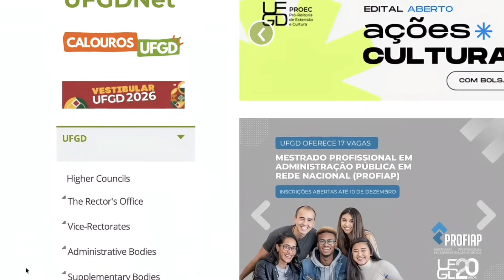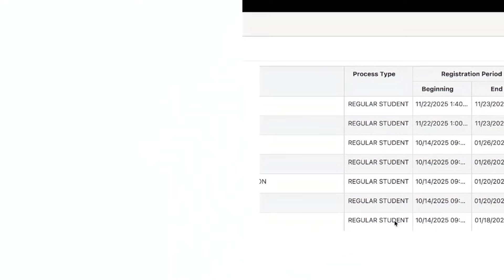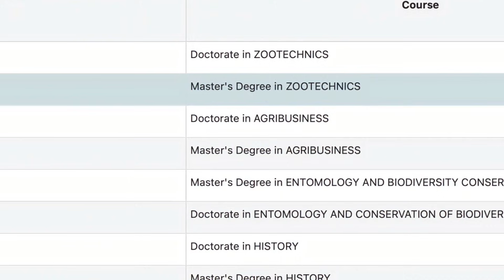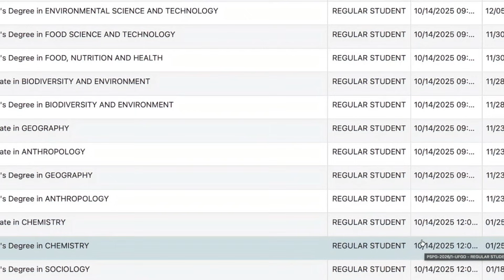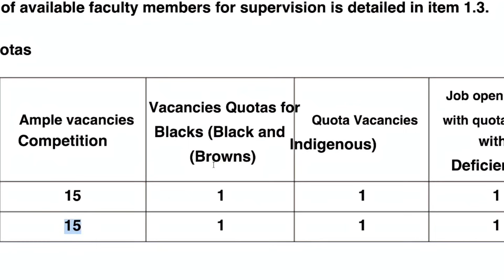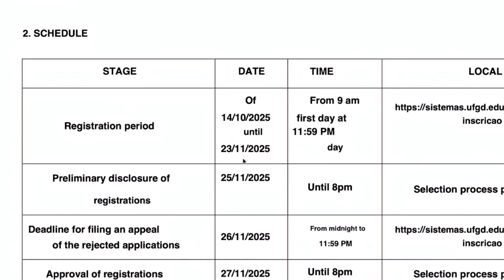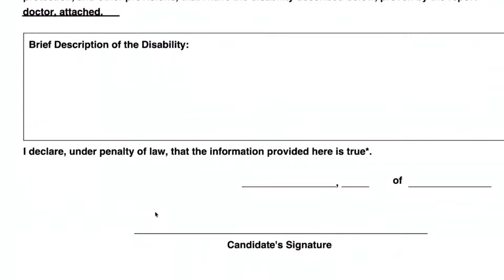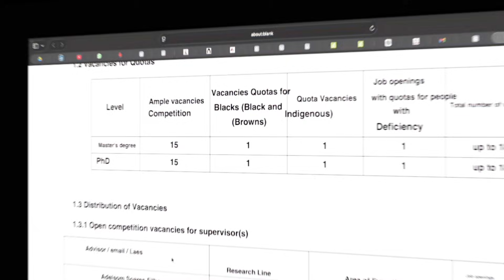ACT FAST, applynow NOW !!! msc and phd Opportunities in brasil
Amazing msc and phd applications in brasil